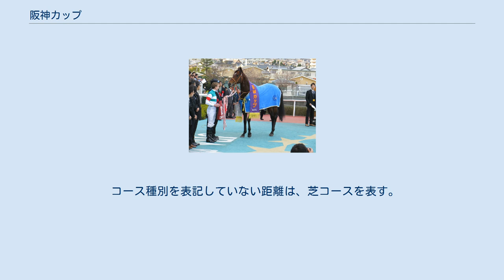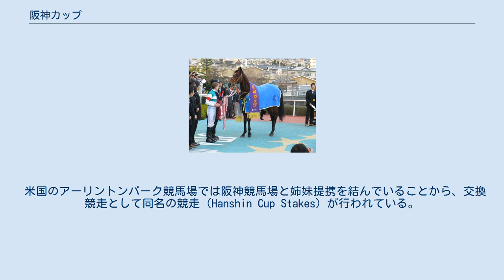阪神カップ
阪神カップ（はんしんカップ）は、日本中央競馬会（JRA）が阪神競馬場で施行する中央競馬の重賞競走（GII）である。
 2006年に新設された重賞競走。
従来の中央競馬は長距離を重視した競走体系となっていたが、個々の馬の適性を見出す観点から競走体系を見直し、段階的に短距離競走体系の整備が進められ、スプリンターとマイラーがともに出走可能な新たな魅力をもつ競走と位置づけ、芝1400mのGII競走として創設された。
創設時から国際競走に指定され、外国馬も出走可能となっているほか、特別指定交流競走にも指定され、地方競馬所属馬も出走が可能。
 格付表記は2007年に日本がパートI国へ昇格した際に「JpnII」へ変更され、2009年から国際格付の「GII」に改められた。
 2012年・2013年は有馬記念の翌日に行われ、中央競馬の1年を締めくくる重賞競走となった。
 出走資格：サラ系3歳以上 負担重量：定量（3歳56kg、4歳以上57kg、牝馬2kg減） 中央競馬で施行する古馬混合のGII競走で負担重量が定量なのは、本競走と札幌記念のみ。
 2016年の1着賞金は6700万円で、以下2着2700万円、3着1700万円、4着1000万円、5着670万円。
 米国のアーリントンパーク競馬場では阪神競馬場と姉妹提携を結んでいることから、交換競走として同名の競走（Hanshin Cup Stakes）が行われている。